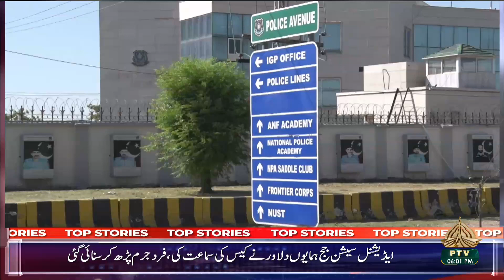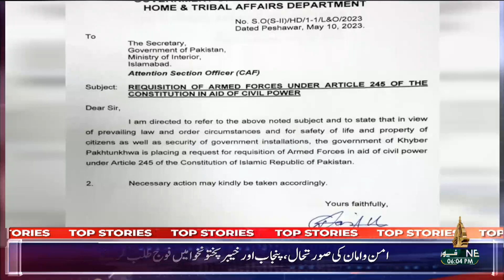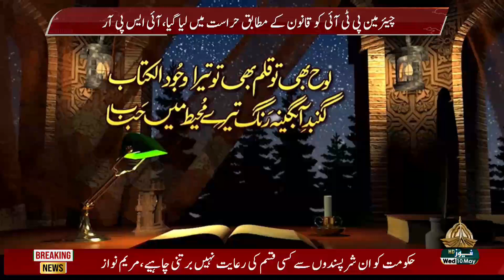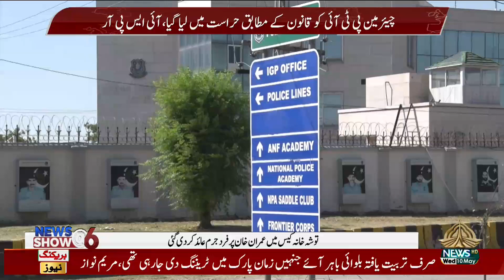NEWS SHOW @06 10 05 2023